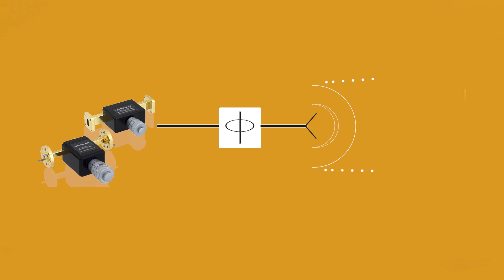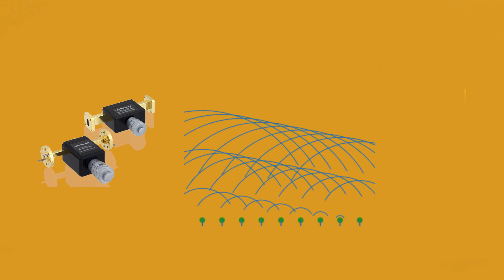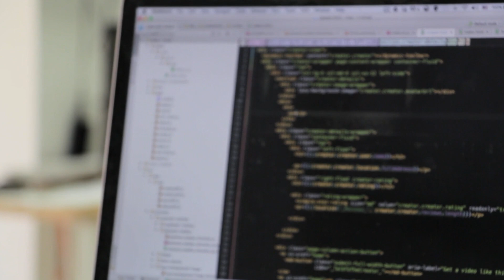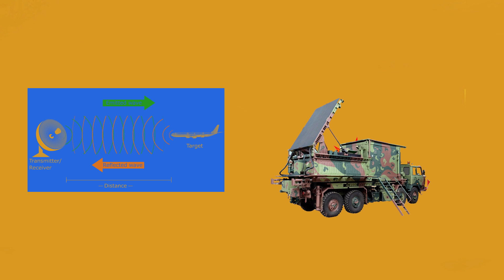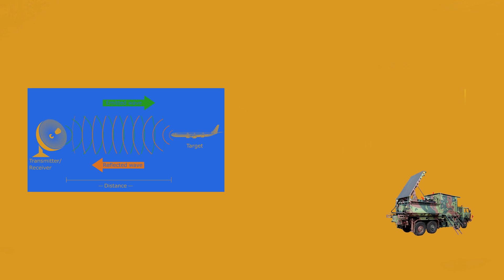How does The Swathi Weapon Locating Radar Work?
Link to our new channel--
Athena's Lab
In today's video, we'll talk about India's Swathi WLR. The Swathi weapon locating radar is a type of radar system that the military uses to find the locations of enemy artillery, rockets, and mortars. WLR systems are made to show in real time where incoming projectiles are, how they are moving, and where they will hit.